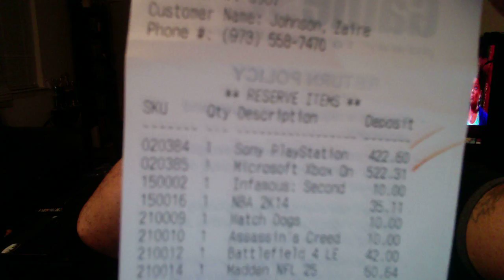BANG BANG PS4 WIIU & XBOX ONE WHICH IS THE BETTER CONSOLE PODCAST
BANG BANG THIS IS MY FACEBOOK GROUP 2 PODCAST WE TALK ABOUT THE NXTGEN CONSOLES AND HERE IS OUR THOUGHTS JOIN THE GROUP ALL ARE WELCOME